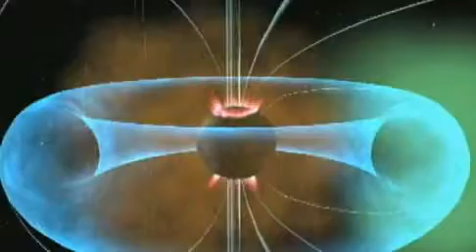Solar Storms Cause Mass Power Outages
Solar Storms Cause Mass Power Outages or short out electronics. Are you ready for the coming solar storm that is now starting to develop???

NASA's own website has long since issued a "2012 Solar Storm Warning!"  Then in June of of 2010 NASA upgrades their warning telling the general public to get ready for a once in a lifetime solar storm! The guy above in this video is either lying or he's way out of the loop as he is nothing more then a spokesperson for NASA who only knows what he is told to say.

*Here is the link to NASA's official, "2012 Solar Storm Warning".